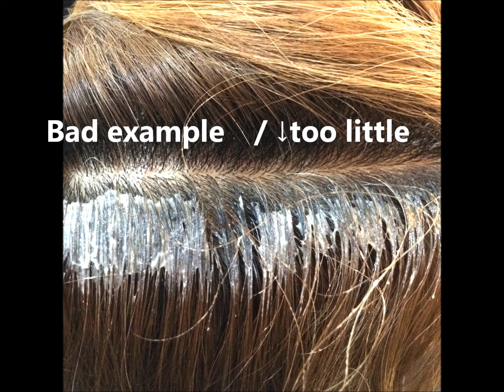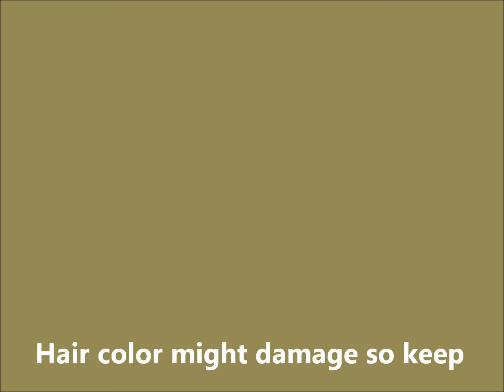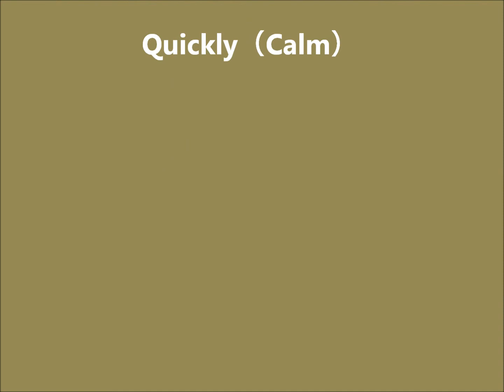Retouch Manual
TENG|ROMA at Fairmont